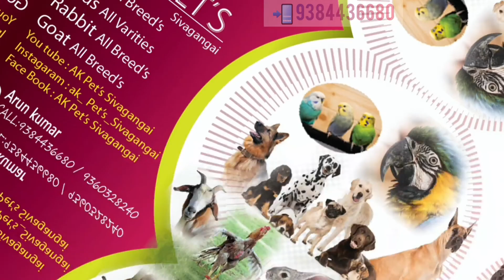Labrador puppy's Available in Madurai | Heavy Size Good Quality Best Price ◇ All Breeds ◇ Ak Pet's😍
Hai Friends,
Details : AK Pet's Sivagangai 😍🐕‍🦺

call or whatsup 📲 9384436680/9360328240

All breed available in good quality & best price .

Keep support my other social accounts